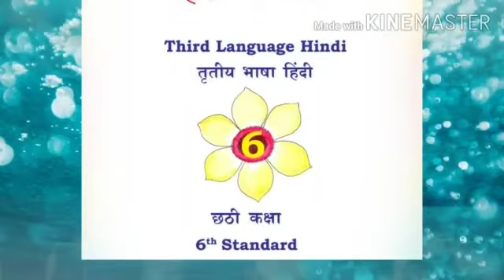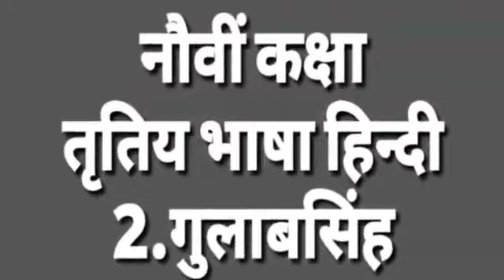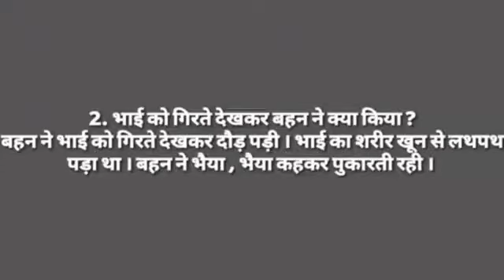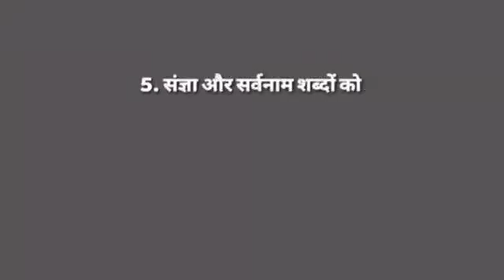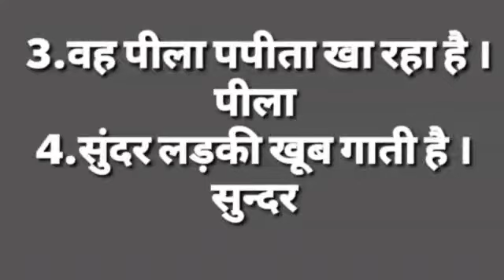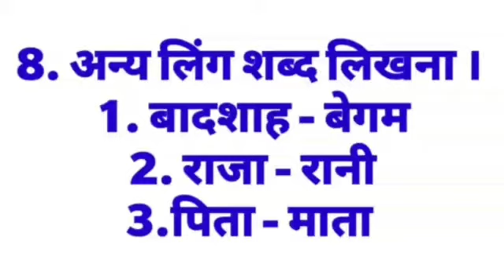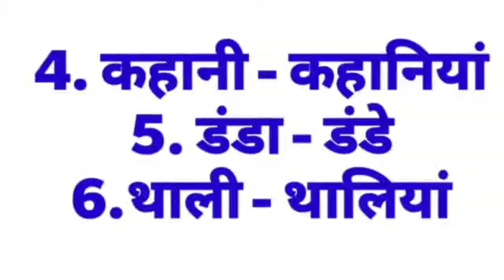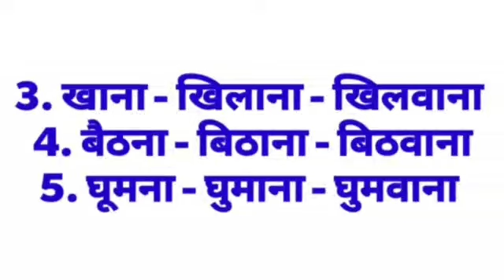9th Hindi Gulab simh question answer